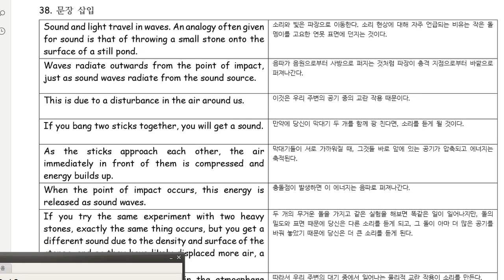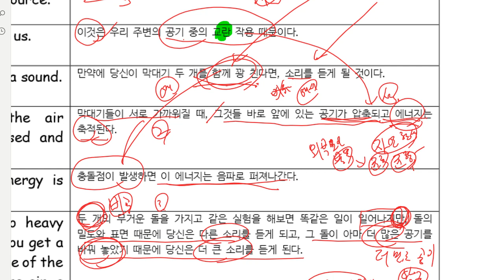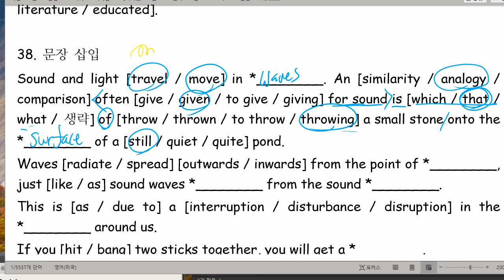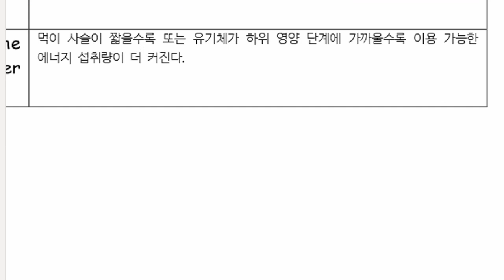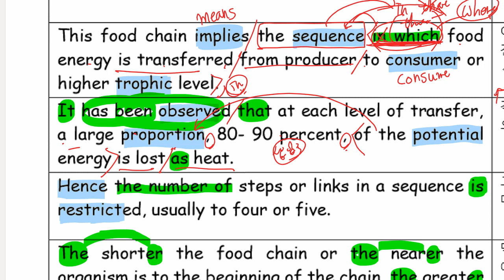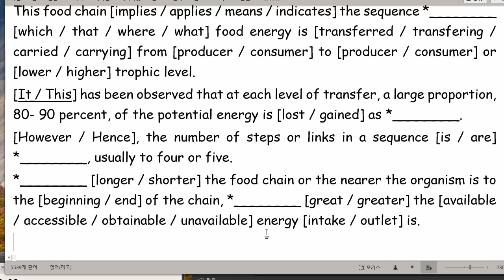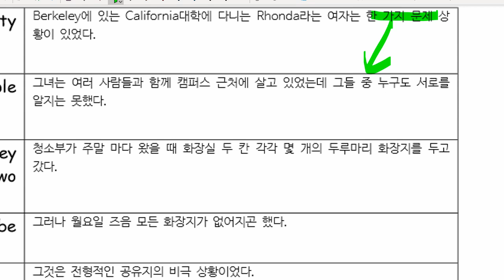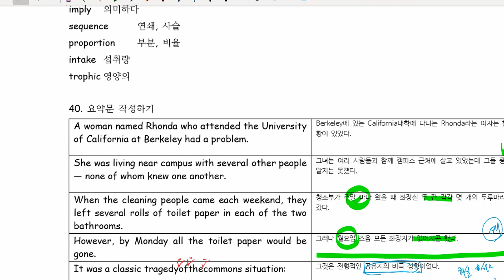고1 2021 06 24 6월 모의고사 풀이